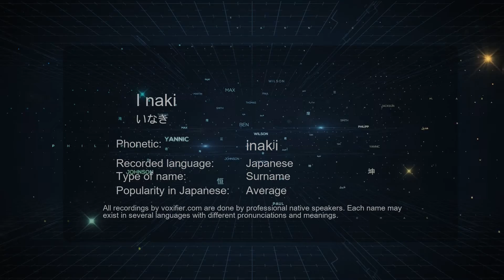How to Pronounce I naki (いなき) in Japanese - Voxifier.com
This is the Japanese pronunciation, gender, and phonetics recording of the name I naki (いなき). The same name may exist in other languages with different pronunciations. Check the meaning of name along with other possible pronunciations or similar names for free Voxifier uses the help of expert linguists to simplify pronunciations by replacing some special sounds with sounds more commonly available across all languages.